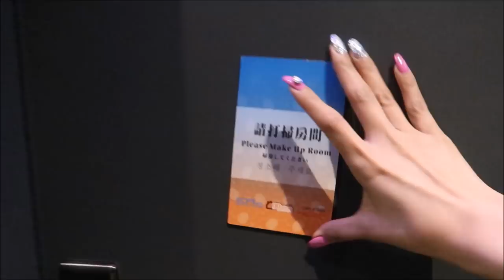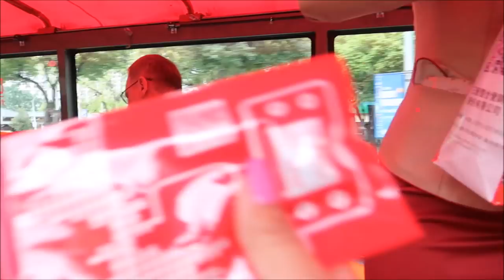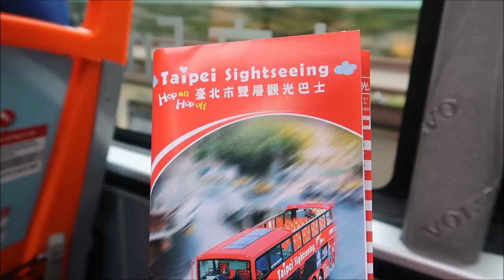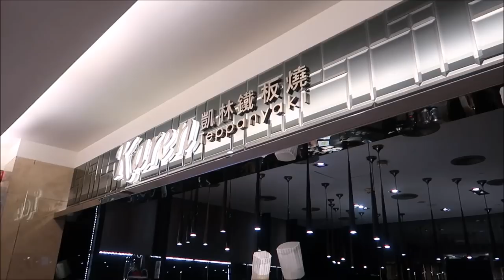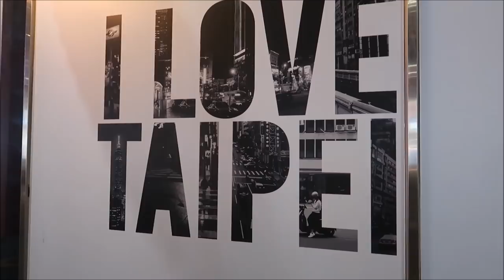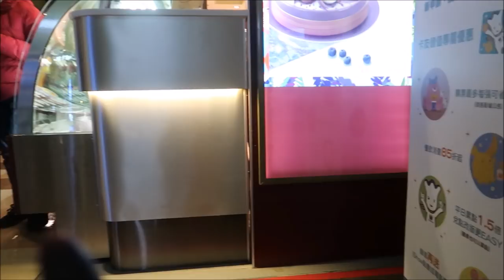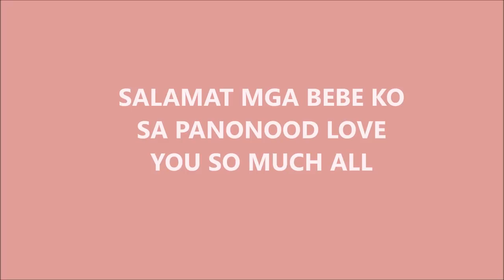GRABE ANG TAIWAN DAY 2/PINKSLOVERS